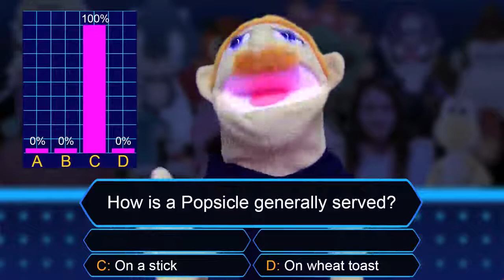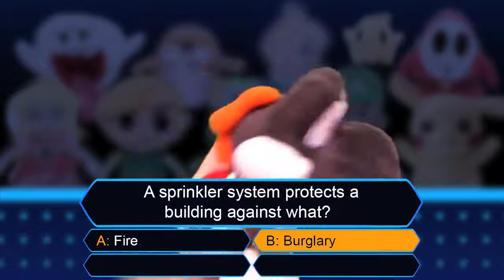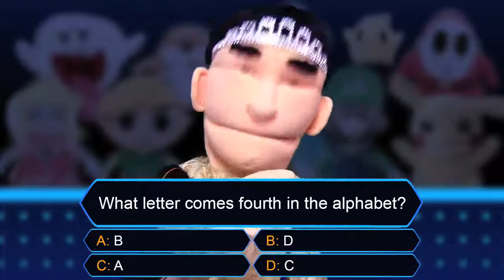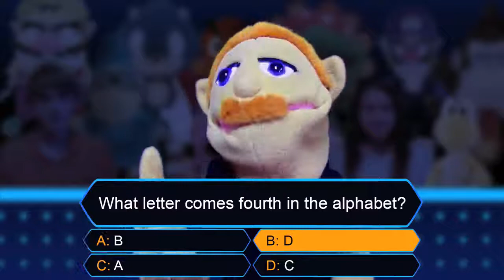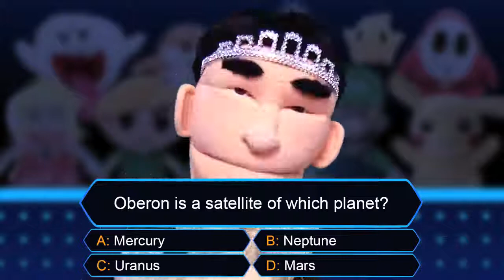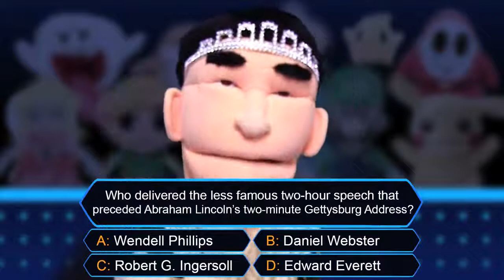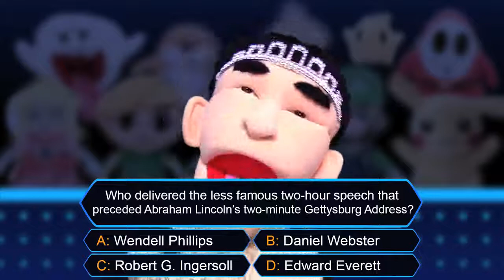SML Movie Who Wants To Be A Millionaire Part #2